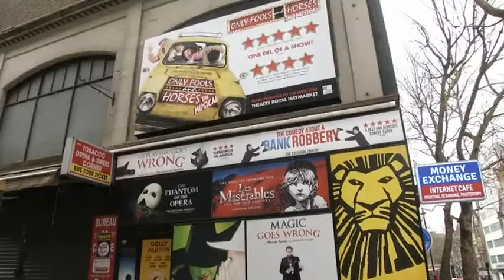Vlada spašava najljepšu građevinu Londona